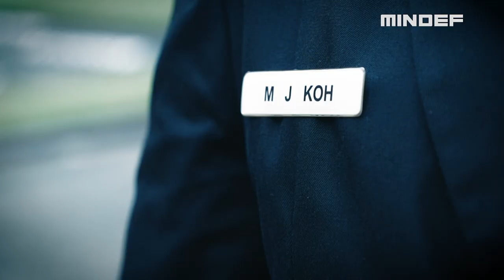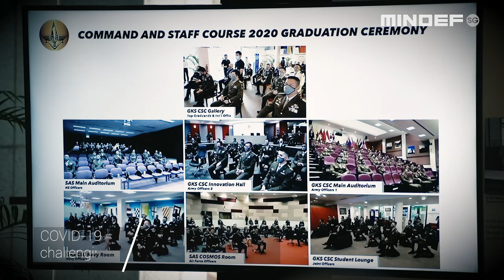Goh Keng Swee Command and Staff College Graduation 2020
"The completion of this course by individual graduands; the resumption of bilateral and multilateral engagements – signal our determination to deal with COVID19 and other security challenges decisively and deliberately. We march on, individually and collectively to make our region and the world, a better and safer place," said Minister for Defence, Dr Ng Eng Hen at yesterday's Goh Keng Swee Command and Staff College graduation.

Catch the highlights of the ceremony here.